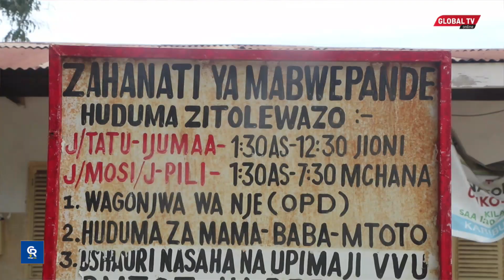KITUO cha TAARIFA na MAARIFA MABWEPANDE KILIVYOBAINISHA CHANGAMOTO ILIZOIBUA na KUZITATUA...